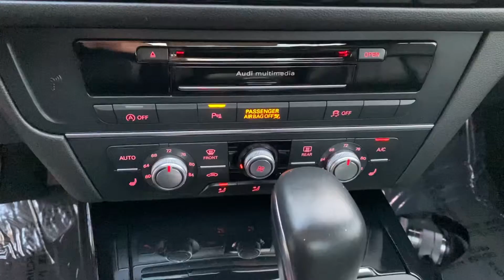2018 Audi A6 2.0T Premium Quattro For Sale